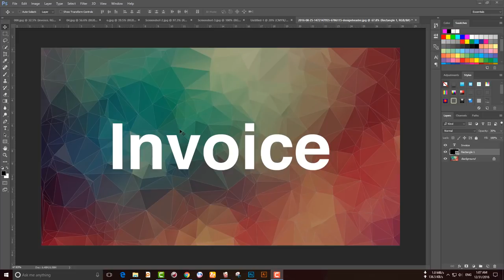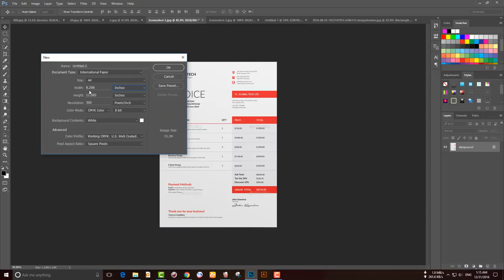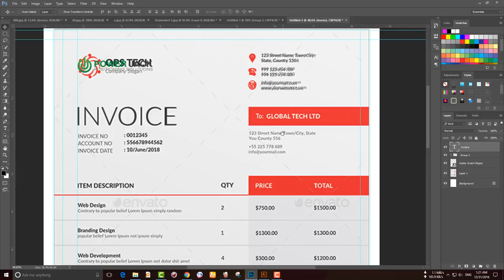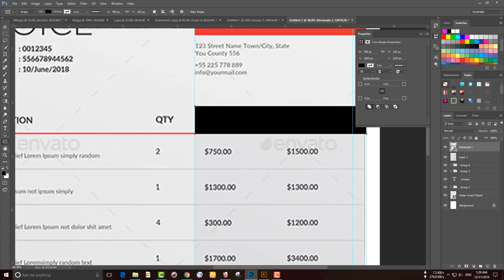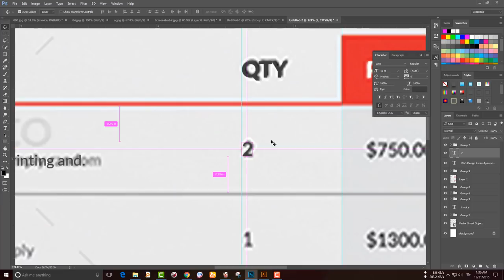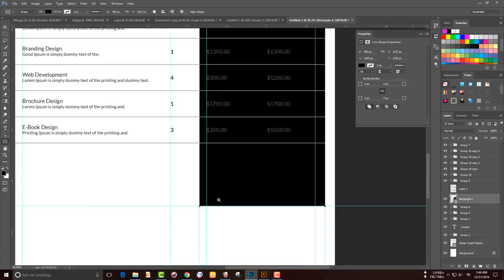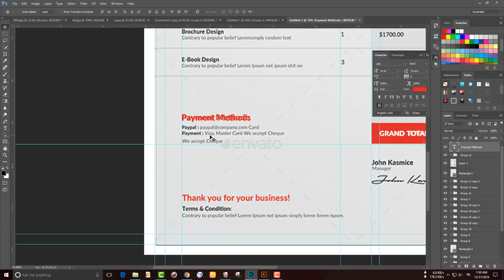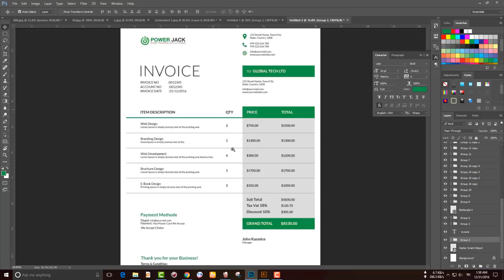How to Design Invoice | Cash Memo In Photoshop - Photoshop Tutorial Bangla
In This Video, I Will Tell You ""How to Design Invoice | Cash Memo In Photoshop" I hope everybody like this video.

How to Design Invoice | Cash Memo In Photoshop